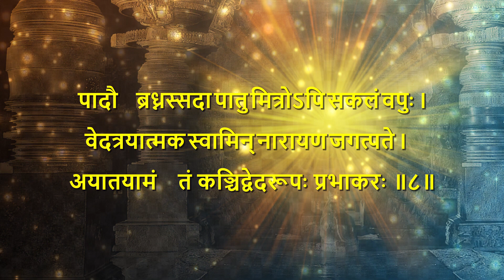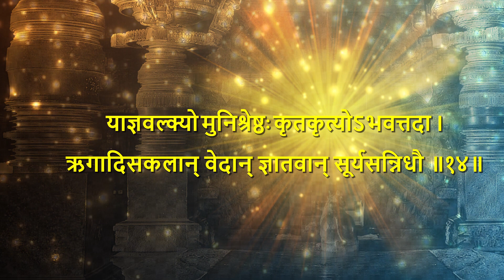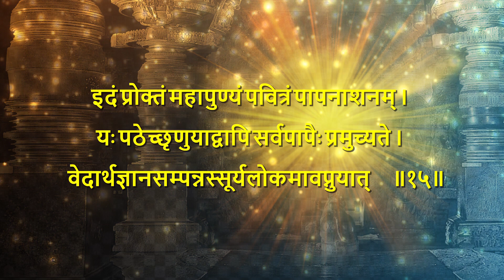आदित्यकवचम् (वनस्थ योगी श्री ६ श्री गुरु श्रीशिव दत्त स्मारक गड्डी ,जोधपुर ) 9414849604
॥ अथ आदित्यकवचम् ॥
ॐ अस्य श्रीमदादित्यकवचस्तोत्रमहामन्त्रस्य
याज्ञवल्क्यो महर्षिः । अनुष्टुप्-जगतीच्छन्दसी ।
घृणिरिति बीजम् । सूर्य इति शक्तिः ।
आदित्य इति कीलकम् ।
श्रीसूर्यनारायणप्रीत्यर्थे जपे विनियोगः ।
ध्यानं
उदयाचलमागत्य वेदरूपमनामयम् ।
तुष्टाव परया भक्त्या वालखिल्यादिभिर्वृतम् ॥१॥

देवासुरैस्सदा वन्द्यं ग्रहैश्च परिवेष्टितम् ।
ध्यायन् स्तुवन् पठन् नाम यस्सूर्यकवचं सदा ॥२॥

घृणिः पातु शिरोदेशं सूर्यः फालं च पातु मे ।
आदित्यो लोचने पातु श्रुती पातु प्रभाकरः ॥३॥

घ्राणं पातु सदा भानुः अर्कः पातु मुखं तथा ।
जिह्वां पातु जगन्नाथः कण्ठं पातु विभावसुः ॥४॥

स्कन्धौ ग्रहपतिः पातु भुजौ पातु प्रभाकरः ।
अहस्करः पातु हस्तौ हृदयं पातु भानुमान् ॥५॥

मध्यं च पातु सप्ताश्वो नाभिं पातु नभोमणिः ।
द्वादशात्मा कटिं पातु सविता पातु सृक्किणी ॥६॥

ऊरू पातु सुरश्रेष्ठो जानुनी पातु भास्करः ।
जङ्घे पातु च मार्ताण्डो गलं पातु त्विषाम्पतिः ॥७॥

     पादौ ब्रध्नस्सदा पातु मित्रोऽपि सकलं वपुः ।
वेदत्रयात्मक स्वामिन् नारायण जगत्पते ।
     अयातयामं तं कञ्चिद्वेदरूपः प्रभाकरः ॥८॥

स्तोत्रेणानेन सन्तुष्टो वालखिल्यादिभिर्वृतः ।
साक्षाद्वेदमयो देवो रथारूढस्समागतः ॥९॥

तं दृष्ट्वा सहसोत्थाय दण्डवत्प्रणमन् भुवि ।
कृताञ्जलिपुटो भूत्वा सूर्यस्याग्रे स्थितस्तदा ॥१०॥

वेदमूर्तिर्महाभागो ज्ञानदृष्टिर्विचार्य च ।
ब्रह्मणा स्थापितं पूर्वं यातयामविवर्जितम् ॥११॥

सत्त्वप्रधानं शुक्लाख्यं वेदरूपमनामयम् ।
शब्दब्रह्ममयं वेदं सत्कर्मब्रह्मवाचकम् ॥१२॥

मुनिमध्यापयामास प्रथमं सविता स्वयम् ।
तेन प्रथमदत्तेन वेदेन परमेश्वरः ॥१३॥

याज्ञवल्क्यो मुनिश्रेष्ठः कृतकृत्योऽभवत्तदा ।
ऋगादिसकलान् वेदान् ज्ञातवान् सूर्यसन्निधौ ॥१४॥

     इदं प्रोक्तं महापुण्यं पवित्रं पापनाशनम् ।
यः पठेच्छृणुयाद्वापि सर्वपापैः प्रमुच्यते ।
     वेदार्थज्ञानसम्पन्नस्सूर्यलोकमावप्नुयात् ॥१५॥

॥ इति श्रीस्कान्दपुराणे गौरीखण्डे
आदित्यकवचं सम्पूर्णम् ॥